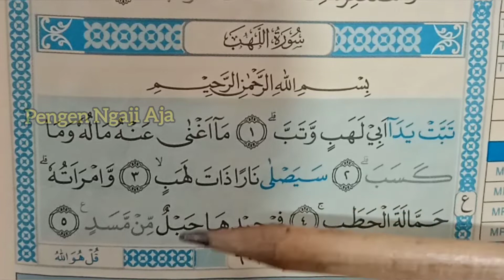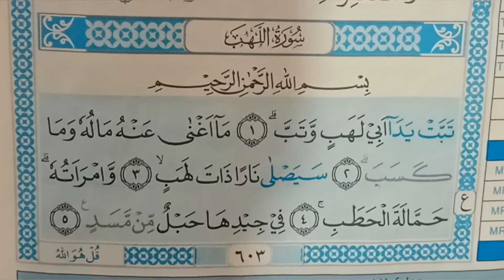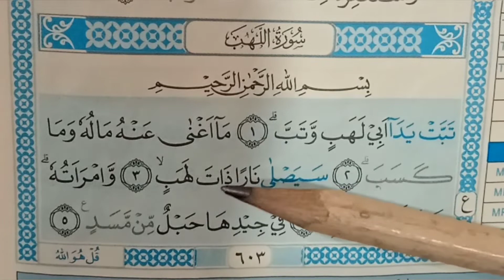Belajar Ngaji Al Quran Untuk Pemula Surat Al Lahab juz 30 Alquran metode ummi | For beginners